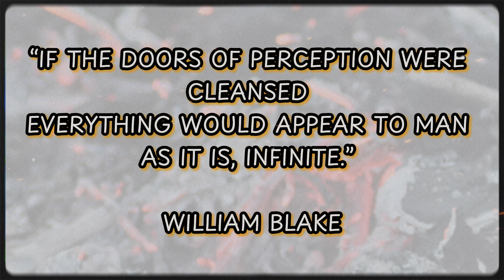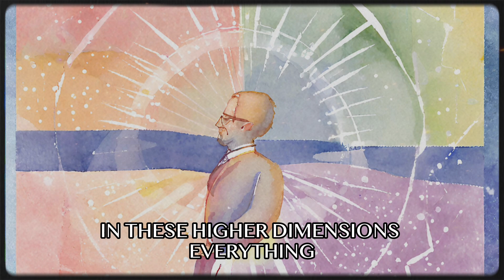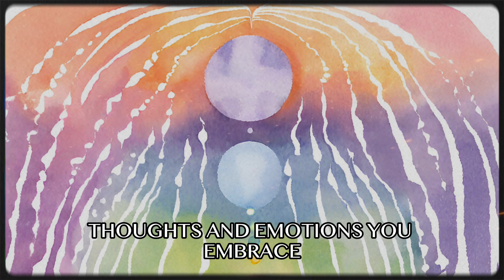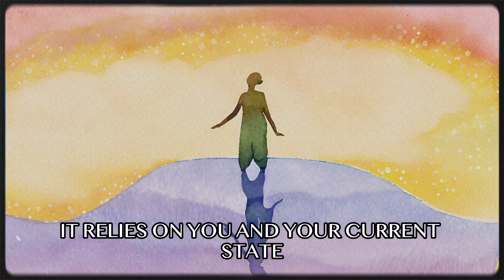Mind Power:How Your Mind Alters Reality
In this mind-bending video, we delve into the fascinating concept of altering relaity through the mind power. Get ready to embark on an extraordinary journey as we explore the profound depths of quantum realities. 🧠✨

This captivating video takes a closer look at the enigmatic realm of quantum mechanics. Join us as we unravel the mysteries behind the interconnectedness of our thoughts and the cosmic fabric that binds us all. 🌐🤯

Discover how our thoughts possess the potential to shape and reshape the very fabric of reality itself. Explore the profound influence that conscious intention can have on the quantum world, allowing us to manifest a future beyond our wildest dreams. 🚀💭

Through mind-blowing experiments, expert insights, and captivating visuals, we unlock the limitless power hidden within our thoughts. Witness the astonishing implications this has for our personal lives, as well as for humanity as a whole. 🌍🔓

Quantum Realities Unleashed transcends the boundaries of conventional thinking, challenging you to question the nature of reality itself. Prepare to have your mind expanded as we venture into the uncharted territories of consciousness and quantum physics. 🚀🔍

This video is a must-watch for those seeking a deeper understanding of the profound connection between our thoughts, the cosmos, and our ability to shape our own destinies. Join us on this extraordinary odyssey and unlock the secrets to altering the very fabric of the cosmos through the power of thought. 🔮🌌

Don't miss out on this eye-opening exploration of "Altering the Cosmos with Thought: The Power of Quantum Realities." 🌟🔔